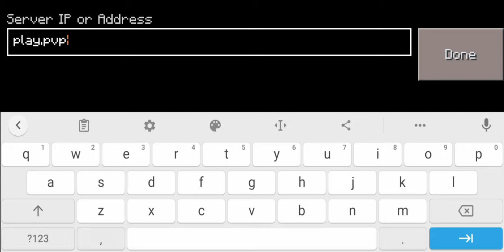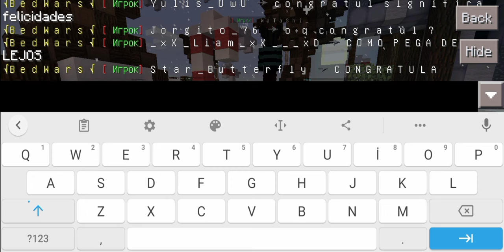Block crazy robo world BedWars server açma 😱 | @mehmetXP